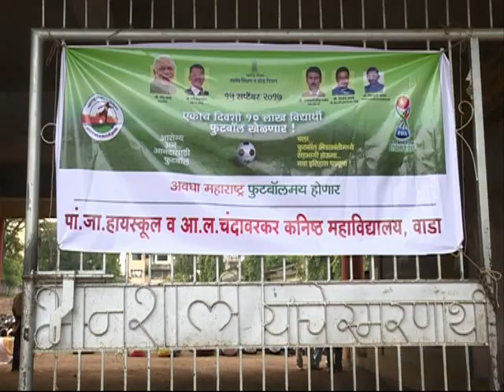मिशन फुटबॉल वाडा 15 सप्टेंबर 2017